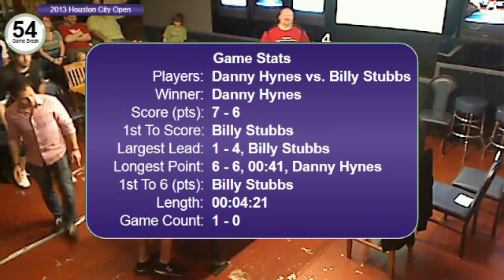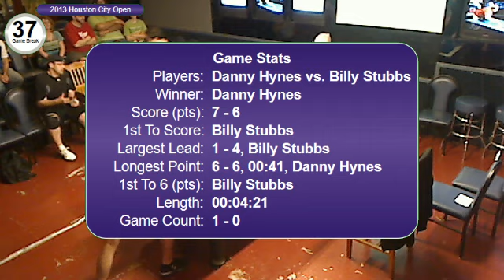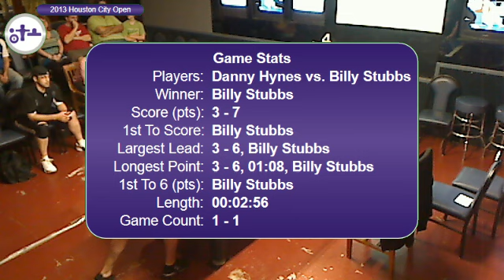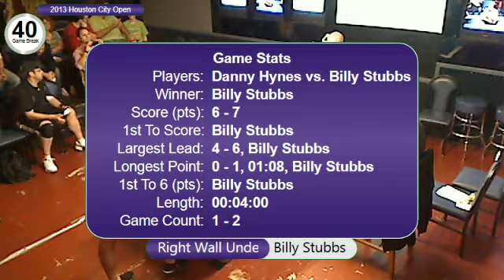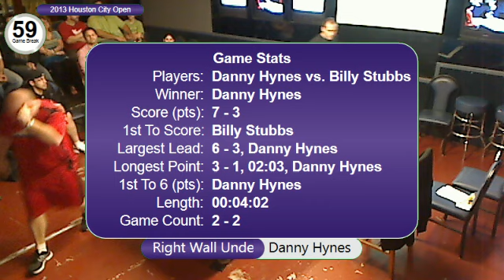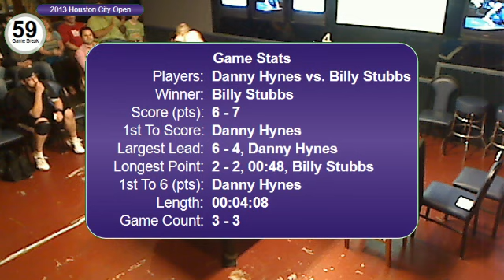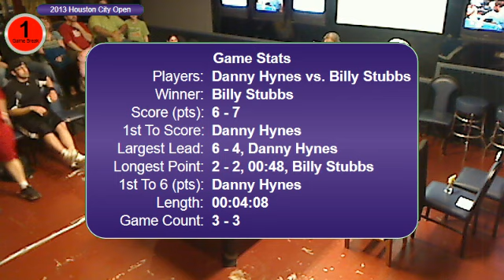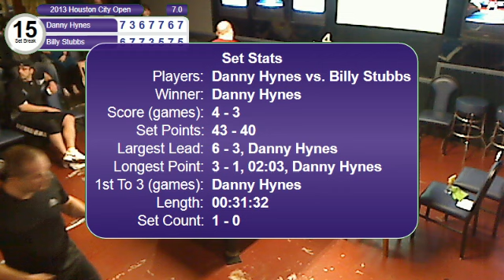2013 Houston City Open Air Hockey Finals Set 1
Danny Hynes vs Billy Stubbs in Set 1 of the 2013 Houston City Open Air Hockey Tournament 1/27/2013.